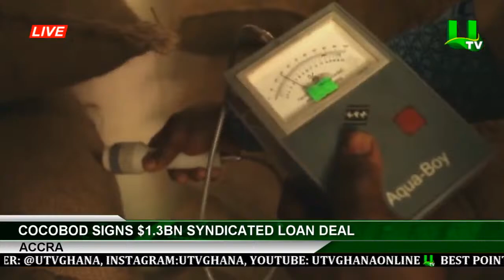PRIME-TIME NEWS AGYA KWABENA AND AFIA AKYERE ASIEDU 29/09/2020